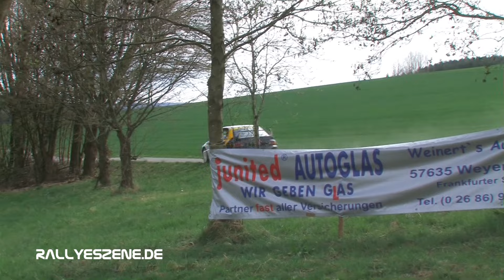Best of 33. ADAC Westerwald Rallye 2017 - by Rallyeszene.de